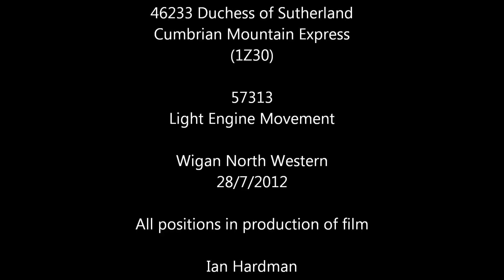46233 Duchess of Sutherland Cumbrian Mountain Express 28/7/2012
Ex-LMS Princess Coronation Class 4-6-2 No. 46233 Duchess of Sutherland and Ex-EWS Class 47 No. 47798 Prince William are seen here pulling The Cumbrian Mountain Express (1Z30) southbound into and out of Wigan North Western Railway Station followed by 57313 heading northbound on a light engine movement. This video was filmed from Platform 5 at Wigan on the 28/7/2012. Enjoy!